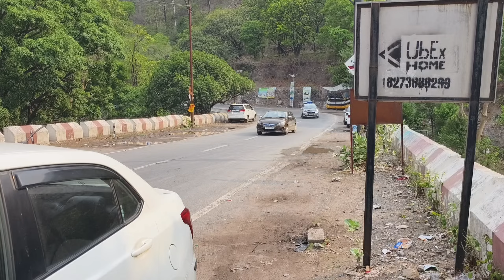Neelkanth Ke Trip Par Car Khai Mein Gayi😭